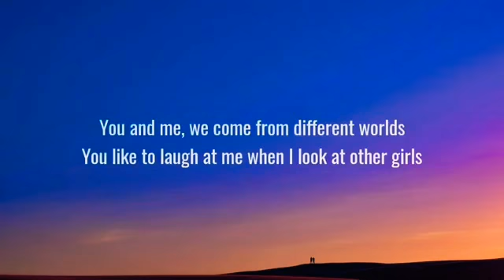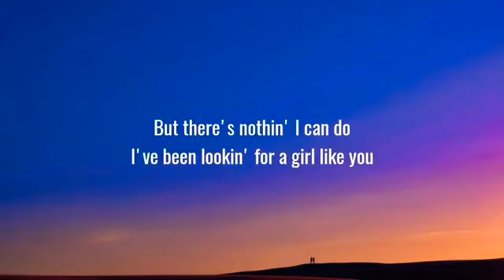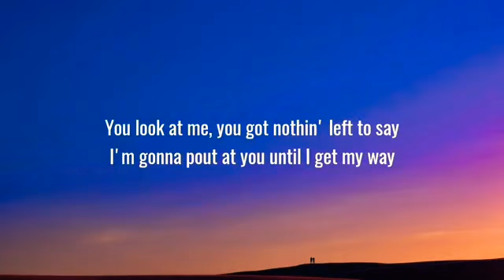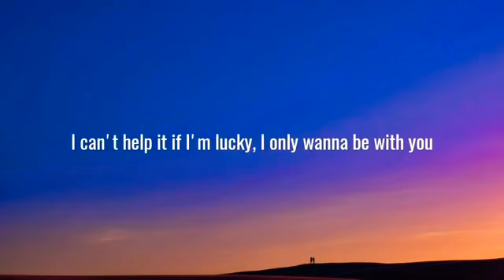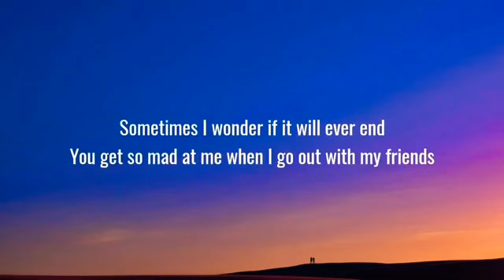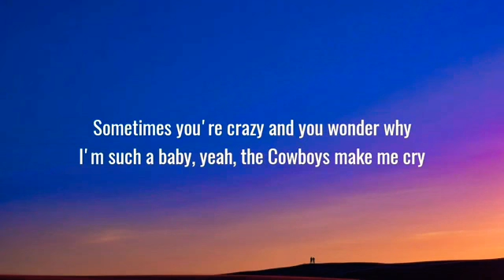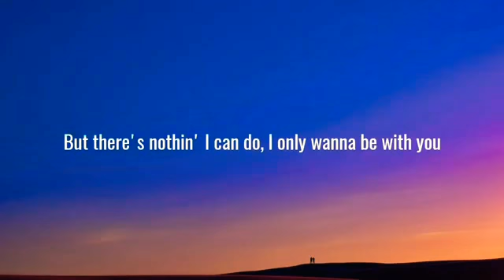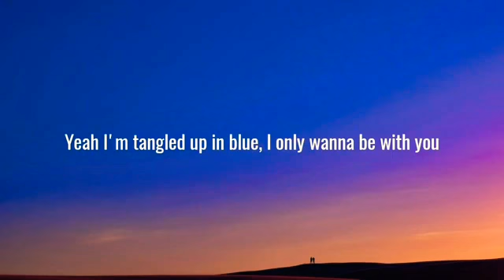Post Malone - Only Wanna Be With You (Lyrics) [Pokémon 25 Version]